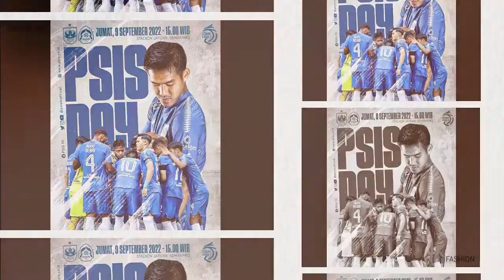PSIS SEMARANG VS PERSIKABO 1973 LIVE STREAMING BRI LIGA 1 INDONESIA 2022 HARI INI DI JATIDIRI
Stadion Jatidiri di Semarang, Jawa Tengah akan menjadi arena pertandingan pekan ke-9 BRI Liga 1 Indonesia yang mempertemukan PSIS Semarang melawan Persikabo 1973, Jumat (9/9/2022) sore WIB.